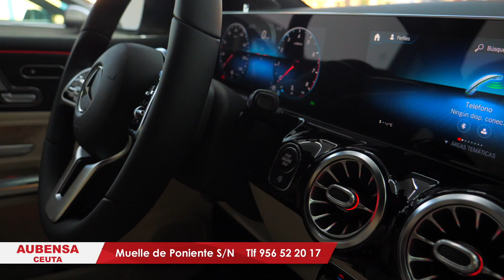Pastor se compromete a un plan para más facultativos en Ceuta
La expresidenta del Congreso aseguro que la falta de profesionales sanitarios es un problema congénito en el país